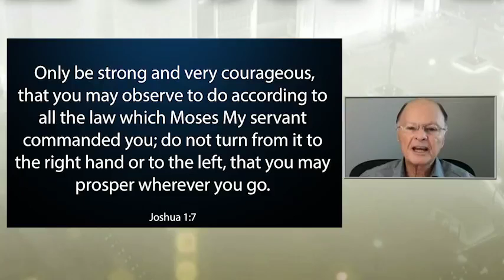Word of Faith with Bishop Macedo 23/10/2019